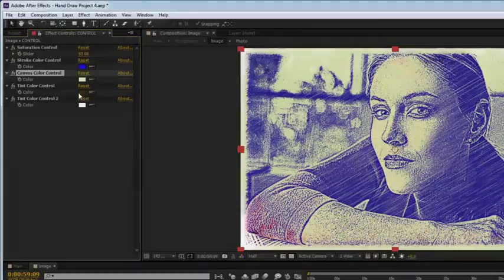Sketches of Memories | After Effects template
Last Update: 10 July 15
Created: 10 July 15
After Effects Version: CS6, CC, CC 2014
Universal Expressions: Yes
Length: 1:05
Resolution: 1920x1080
File Size: 49.5MB
Media Placeholders: 12
Text Placeholders: 13
Category: (video-displays)

Description: A stylish hand-drawn photo video display - 12 Placeholders. Place it easily. - No plugins required. - FullHD (1920x1080) - Easy to customise - Videotutorial included. - The music track is not included but available for purchase on - Font is not included.